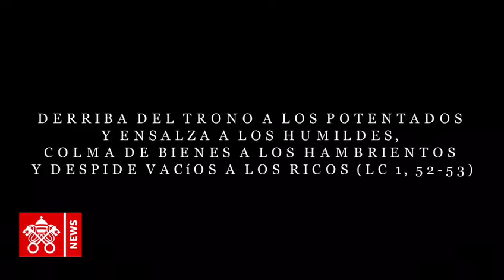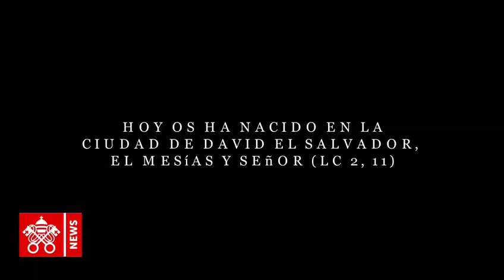Advocaciones marianas más veneradas en Centro América